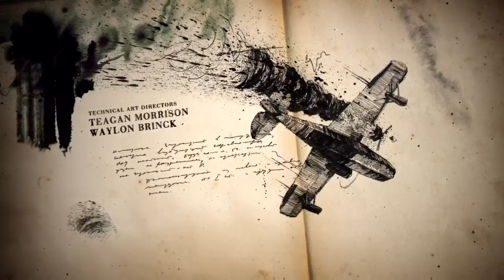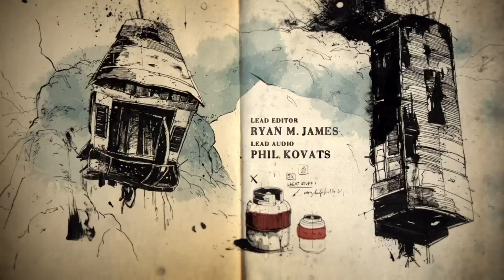Uncharted 4 - Crushing Part 1 (PS4 Pro)